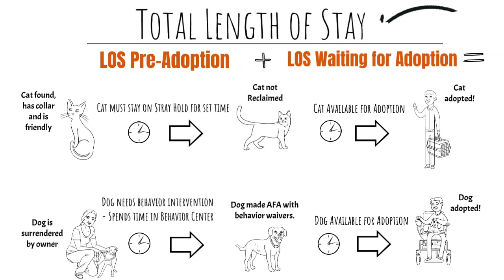Total Length of Stay Examples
Length of Stay in a shelter can be made up of a few different categories. Here are a few of them.